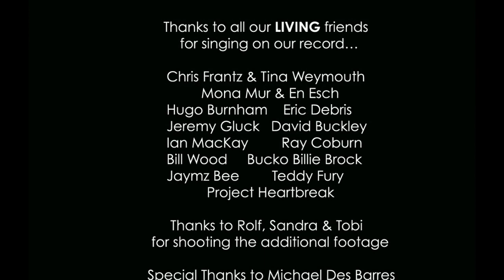LOLA DUTRONIC "Everybody Loves You When You're Dead" featuring Stephanie B.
Backing vocals by our friends Chris Frantz & Tina Weymouth (Tom Tom Club), Mona Mur & En Esch, Hugo Burnham (Gang Of Four), Eric Debris (Metal Urbain), Jeremy Gluck & David Buckley (The Barracudas), Ian MacKay (The Diodes), Ray Coburn (Honeymoon Suite), Bill Wood (Eye Eye), Bucko Billie Brock (Boys Brigade), Jaymz Bee, Teddy Fury & Project Heartbreak